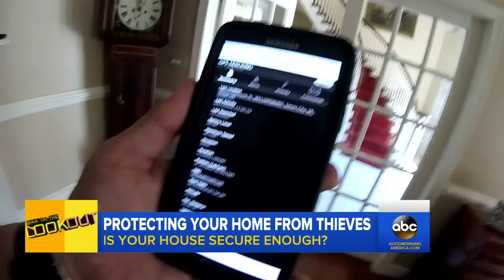How to Protect Your Home Against Thieves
Security expert Bill Stanton plays the role of common burglar to see just how effective an alarm system is and if he can break into a family home.